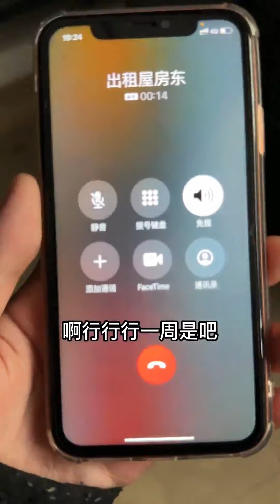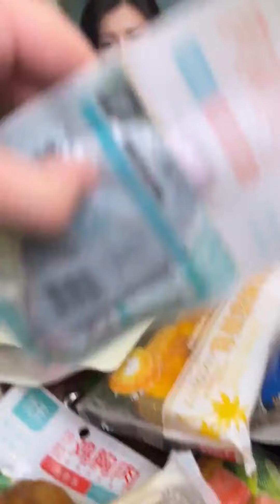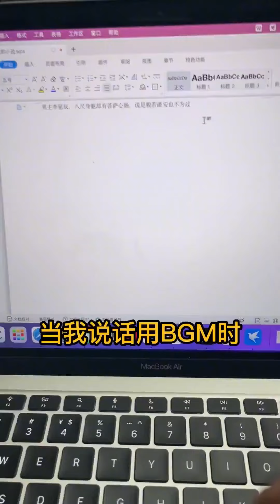當我和女友被迫開啟同居生活，她怎麼那麼興奮，難道對我早有所謀？情侶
1

哈嘍大家好！
我是喬依的男朋友👦
日常分享我們倆個的戀愛日記
期待你的訂閱🔔